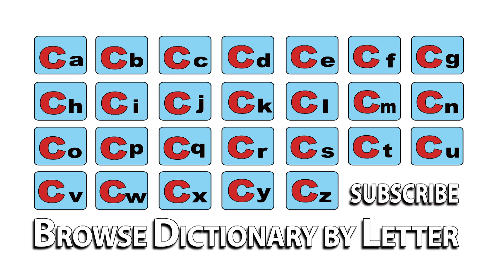Cacao - Meaning | Pronunciation || Word Wor(l)d - Audio Video Dictionary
Cacao - watch the video to know the pronunciation & definition / meaning of the

word.